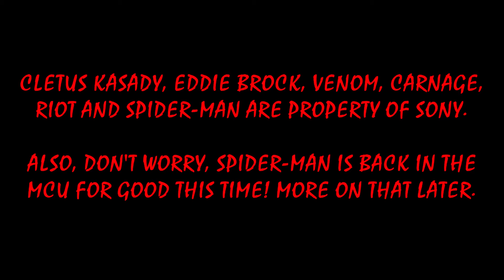Venom 2 : Who Is Carnage?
With the upcoming sequel to Venom around the corner, it's time you learn just exactly WHO Carnage is! Brock may need some help with this one! If you are a fan of the comics, then you already know his violent and murderous nature, but there's more to Kasady than some may know. Take a look!